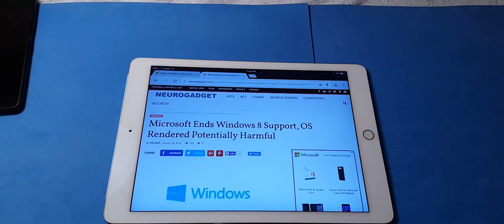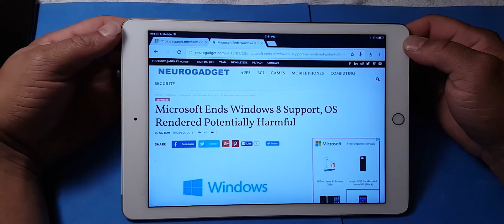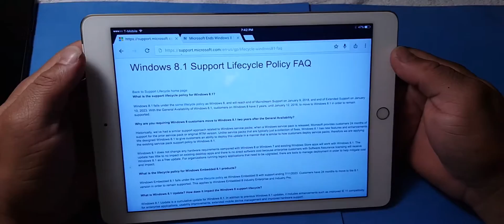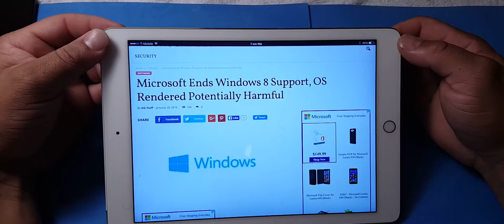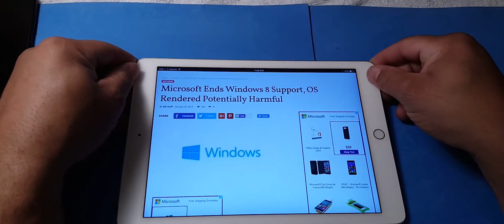Microsoft Ends Windows 8 Support: MICROSOFT FORCE UPGRADE!!!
Hello guys here is a video on Microsoft Is Ending Windows 8 Support how to. Please let me know what you think. microsoft corporation, microsoft windows, windows 10, microsoft windows